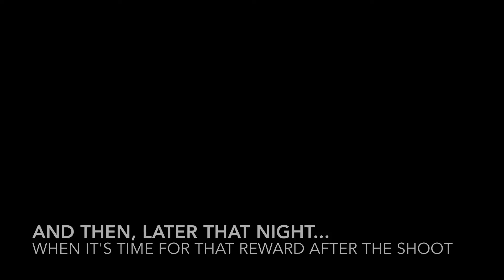Behind The Scenes On A Fitness Photoshoot | FIGHT CLUB with Anastasia Parikos and Ryan John-Baptiste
I am lucky enough to have taken part in several photo shoots for magazine features and sponsors.
You guys always see the finished photos from fitness shoots, in magazines or on the internet, so on today's shoot I thought I would film what happens behind the scenes!

Today I was shooting with IFBB Pro Ryan John-Baptiste and Chris D Fellowes, with photographer Chris Harris and make-up artist Sam Brownell!
What a DREAM TEAM we had!

I know the shots are going to look awesome, but I hope you enjoy the action from the shoot itself in the video.

About me!

I've been a personal trainer and bikini fitness competitor for many years and I love what I do!

Winning my debut competition back in 2013, I have been competing ever since. Rising through the ranks of the UKBFF and working hard to get onto international stages, complete with many trophies to show for it.

I have always been passionate about health and fitness, being a personal trainer is the best way for me to help and inspire others who want to follow in my footsteps.
It's not always easy, but with my support and your desire I can promise you results. I have a real passion for hard work and I like to think it is infectious!

I won't lie to you guys, I love my food and life is all about balance to me. Who wouldn't want to look great and still manage to enjoy their diet with treats and cheats along the way...

If you think you might like to get to know me and what I can do for you a little better, get in touch, I'd love to hear from you.

Thanks,
Anastasia.